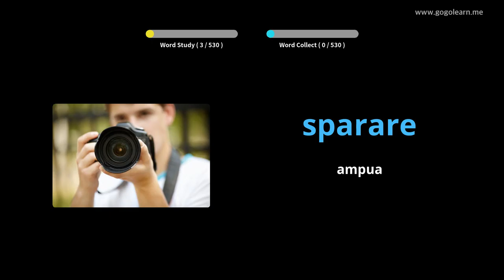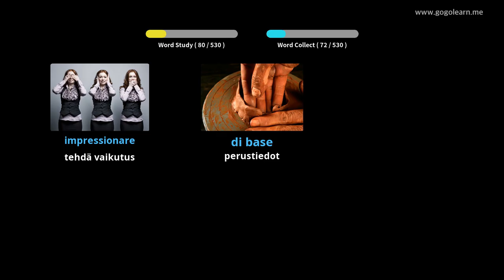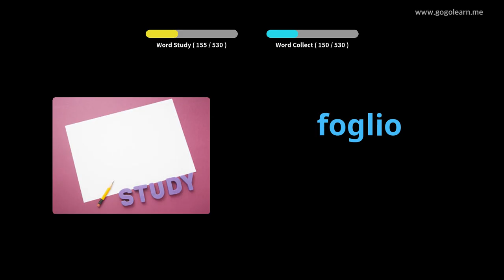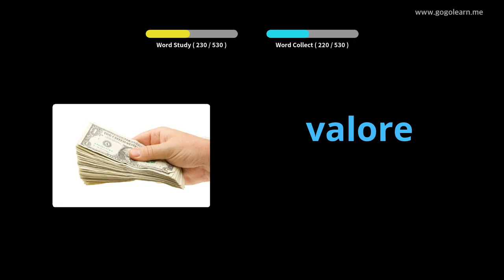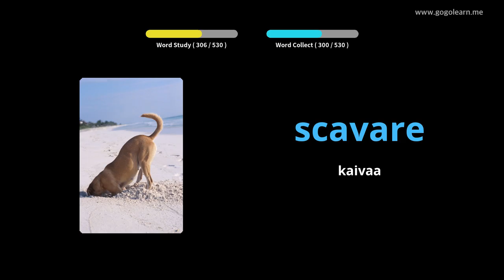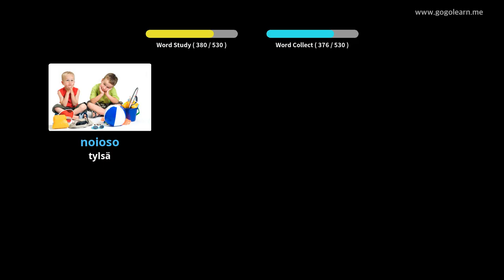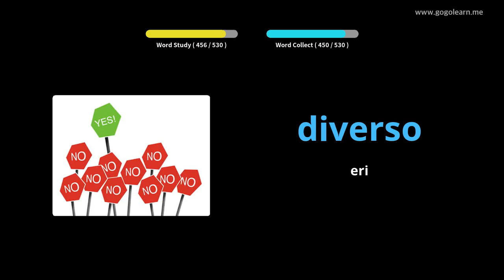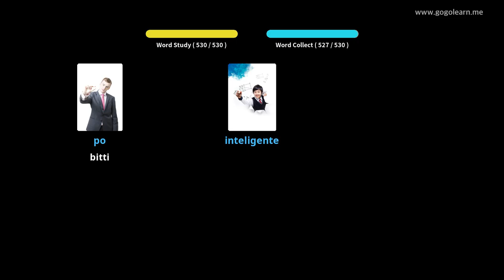Italian sanaston perusaste | Golearn